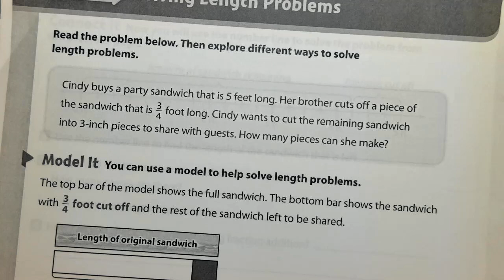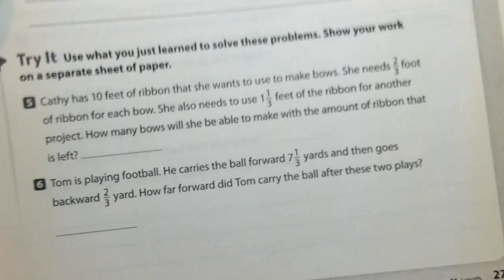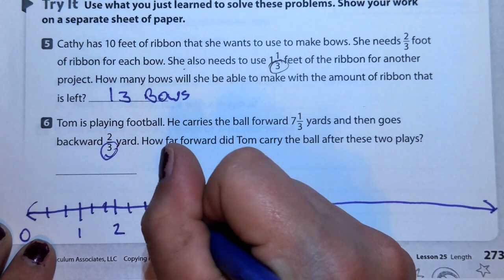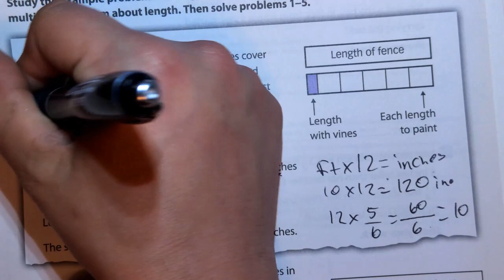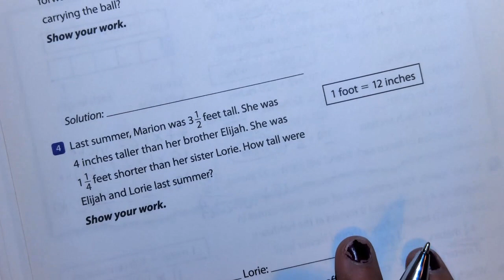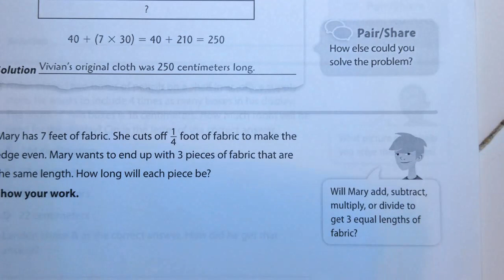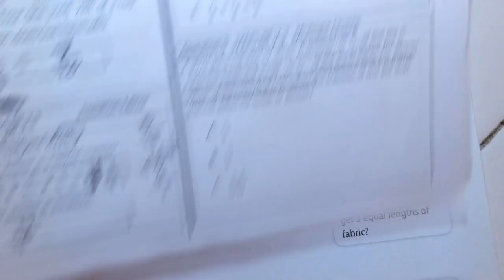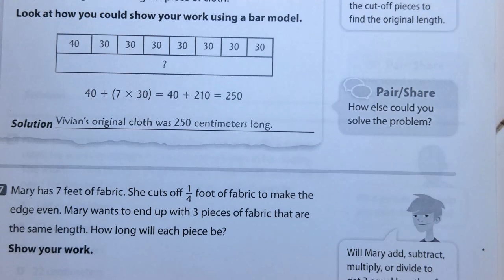week 2 day 2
There is no part 2 to this video. This is just going over the assigned pages for week 2 day 2. Hope everyone is working hard! I am so proud of you guys!!!